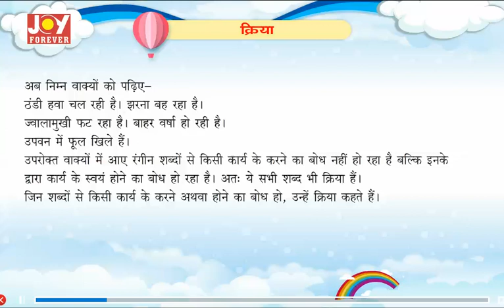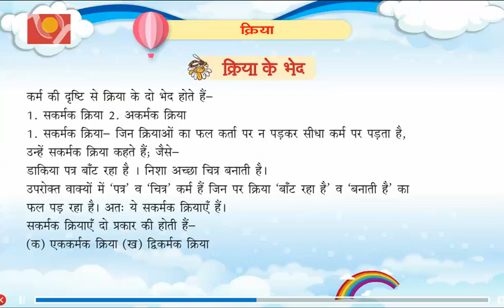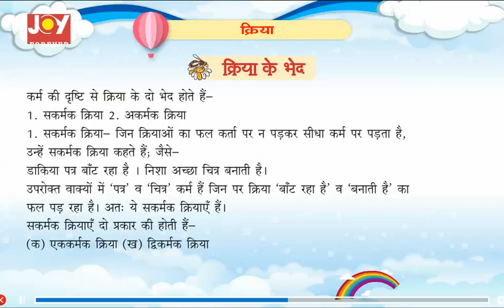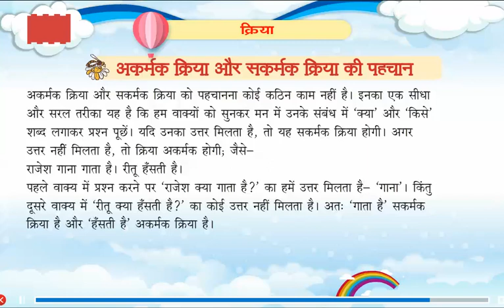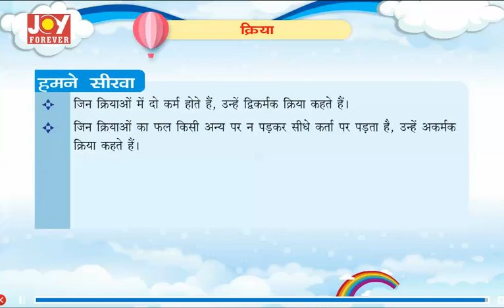Joy Forever Books Vyakaran Class 6 Chapter 14